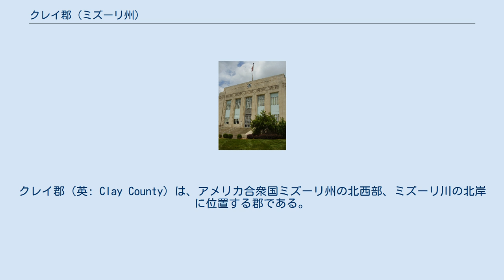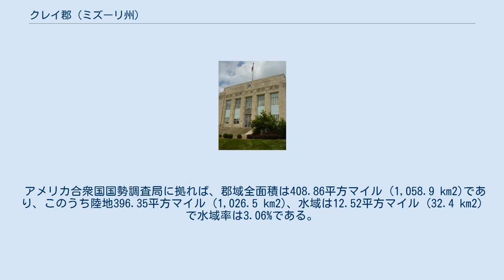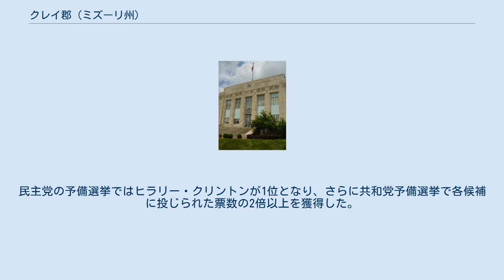クレイ郡 (ミズーリ州)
クレイ郡（英: Clay County）は、アメリカ合衆国ミズーリ州の北西部、ミズーリ川の北岸に位置する郡である。
2010年国勢調査での人口は221,939人であり、2000年の184,006人から20.6%増加した。
州内では7番目に人口の多い郡である。
郡庁所在地はリバティ市（人口29,149 人）であり、同郡で人口最大の都市は、ジャクソン郡など4つの郡に跨るカンザスシティ市（人口459,787人）である。
クレイ郡は1822年1月2日に組織化され、郡名はケンタッキー州選出アメリカ合衆国下院議員のヘンリー・クレイに因んで名付けられた。
クレイは後にアメリカ合衆国上院議員とアメリカ合衆国国務長官を務めた。
 クレイ郡はカンザスシティ大都市圏に属しており、カンザスシティ市北部の郊外都市が多く入っている。
 クレイ郡は主にケンタッキー州、テネシー州、バージニア州といったアップランドサウスと呼ばれる地域から移住してきた開拓者が入った。
彼等は奴隷と共にその制度をこの地域に持ち込み、直ぐにテネシー州中部やケンタッキー州で栽培していた麻やタバコの栽培を始めた。
州の中央部、ミズーリ川の南北両岸に南部人が多く入った開拓地の一つである。
その文化や伝統を持ち込んだのでリトル・ディキシーと呼ばれるようになった。
1860年の郡人口のうち25%以上が奴隷だった。
南北戦争の間、住民は概して南軍を支持しており、戦争が終わった後も長い間、郡庁舎の上にアメリカ連合国の旗が掲げられていた。
 1833年11月、多くのモルモン教徒がクレイ郡を逃げ場にした。
1836年、暴徒がモルモン教徒を郡から追い出した。
ジョセフ・スミス・ジュニアなど教会の指導者達は数ヶ月間郡内リバティ市の監獄に収監されていた。
2012年5月、末日聖徒イエス・キリスト教会はこのリバティ監獄から6マイル (10 km) 南西、カンザスシティ市サーシークリーク・パークウェイ7001に、寺院を開所した。
 クレイ郡はエクセルシアスプリングス市でミッドウェスト・ナショナル・エアセンターを所有し、運営している。
 郡内の高等教育機関としては、次のものがある。
 クレイ郡の地方レベルでは民主党が大半の政治を支配しており、郡の選挙で選ばれる役職は6人を除いて独占している。
 2008年大統領予備選挙 2008年の大統領予備選挙で、クレイ郡は共和党のミット・ロムニーと民主党のヒラリー・クリントンを選んだ。
民主党の予備選挙ではヒラリー・クリントンが1位となり、さらに共和党予備選挙で各候補に投じられた票数の2倍以上を獲得した。